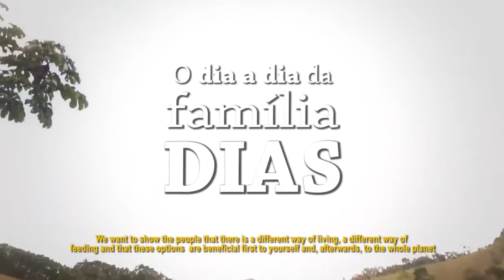A mudança vem de dentro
Author: Marcel Beiner
Country: Brazil
Category: Short Film

Category
Nonprofits & Activism
License
Standard YouTube License
Category
Nonprofits & Activism
License